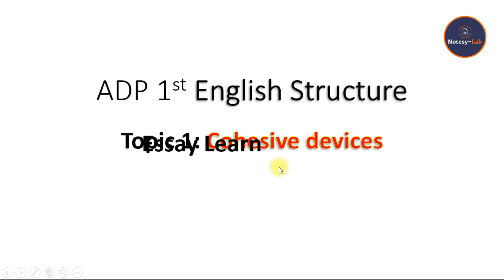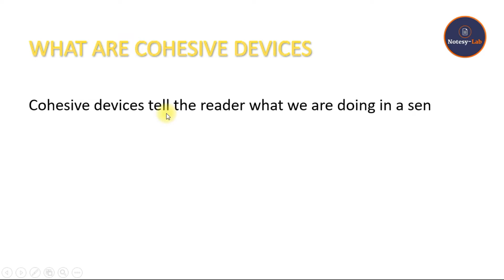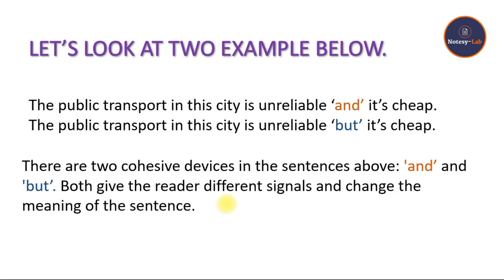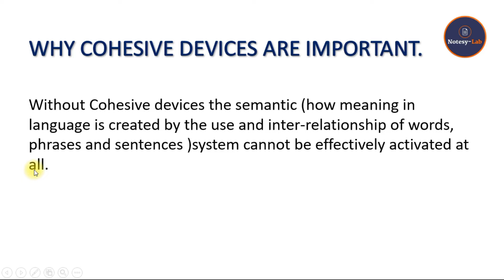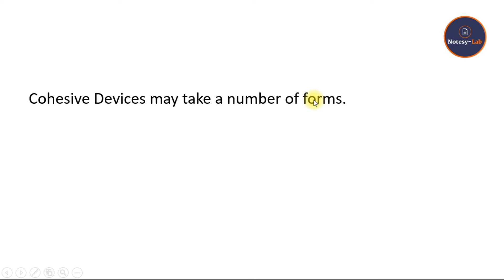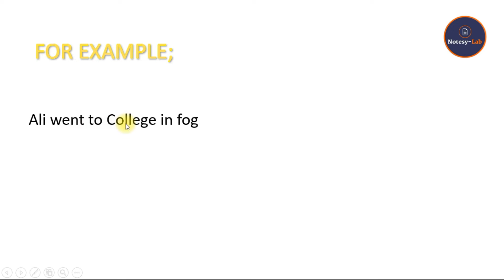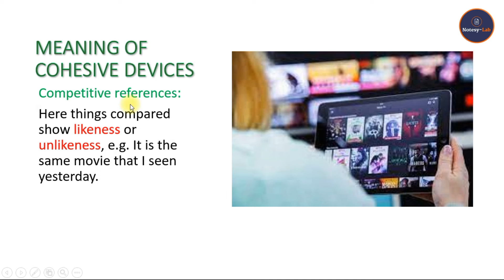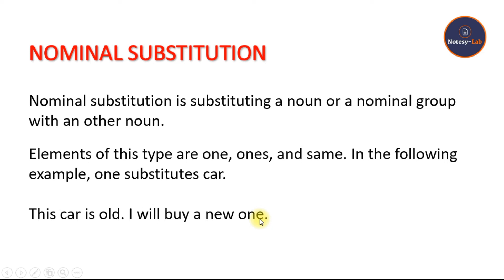ADP 1st English Structure Reading Skill Cohesive devices and its types 2023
Hi in this video we will learn about Cohesive devices complete the topic introduction, types, functions, with exampes.